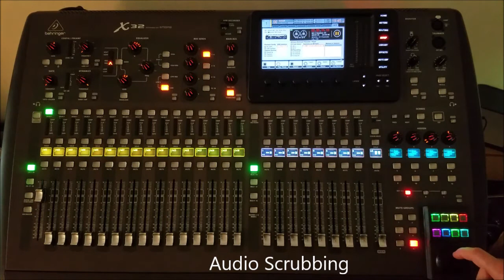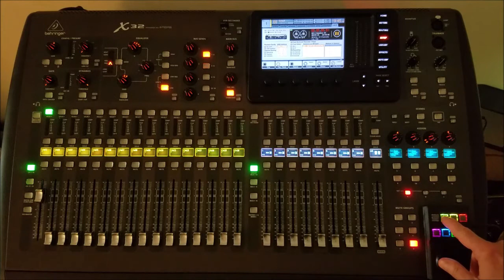X32Encoder 3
X32 Encoder; Getting closer to a transport control add on for X32 X-Live. Capabilities include audio scrubbing with acceleration from 1/8 to 128 using the outer ring wheel. If no scrubbing is on, the outer ring has a FF or RW function for fast navigation within the selected X-Live session, with increments of ±1s to ±300s every 10ms.